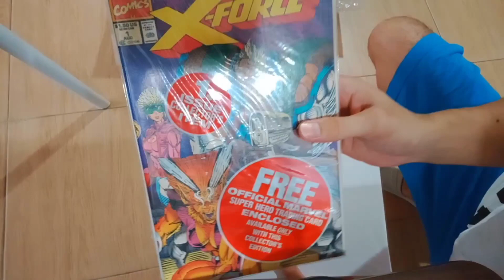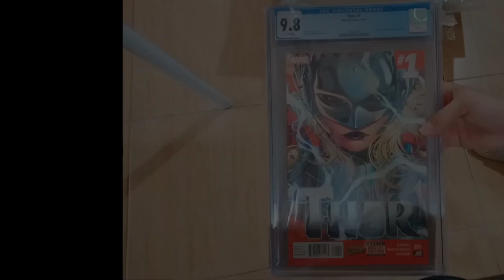Jane Foster as The Mighty Thor | Unboxing of Thor #1 (2014) CGC 9.8 | Romblon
Unboxing of comics bought from auctions
from September to December of 2023

X-Force #1 (1991)
1st comic to be sold in a sealed polybag with
a trading card

Venom: Lethal Protector #1 (1993)
1st solo series featuring Venom

Thor #1 (2014) CGC 9.8
1st Cover Appearance of Jane Foster as Thor